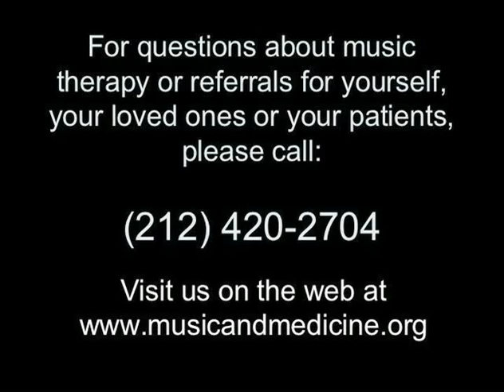Music Therapy at Mount Sinai Beth Israel